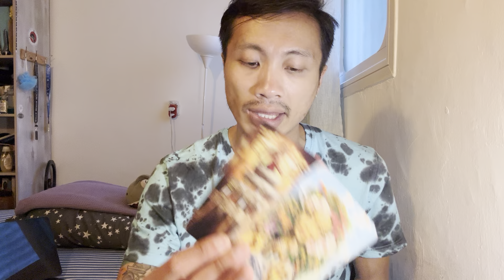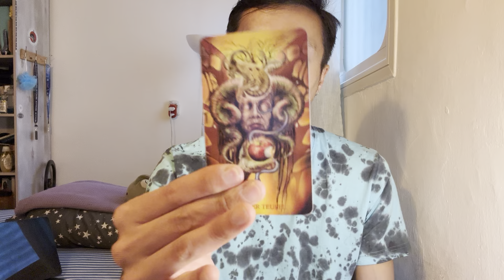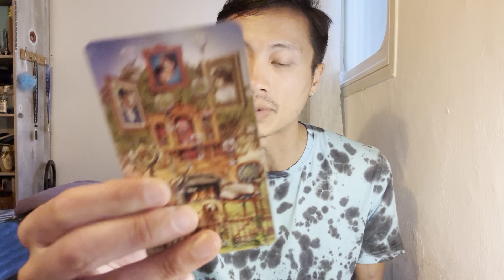Libra ♎️ - They Realized They Betrayed Themself When They Betrayed You!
This is a bonus soulmate reading for Libra Sun, Moon, Rising, and Venus for April 2024. We are going to take a look and see how your soulmate journey is going with your soulmate.